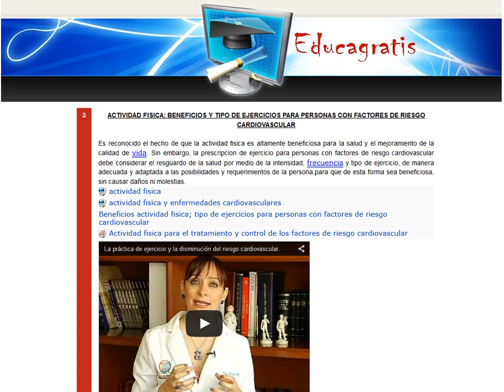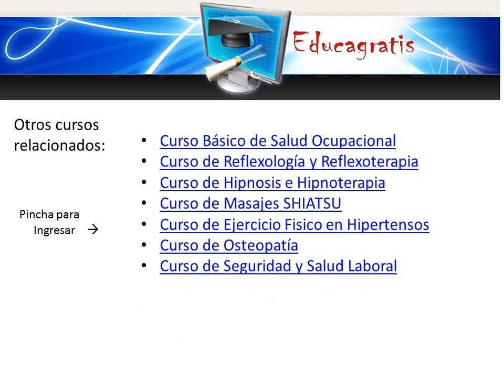Curso de Factor De Riesgo Cardiovascular